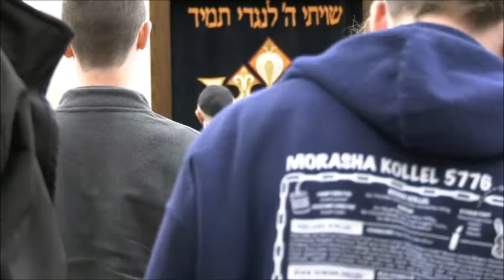שיחה לעשרה בטבת מפי ראש הישיבה הרב יעקב מדן - תשע"ח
בי' בטבת הועברה שיחה בבתי המדרש מפיו של ראש הישיבה הרב יעקב מדן.

במהלך השיחה ציטט הרב מספרו של
הרב יונתן זקס (Rabbi Jonathan Sacks)
"לרפא עולם שבור" (To Heal a Fractured World).

הרב סיים את שיחתו באמירת קדיש.